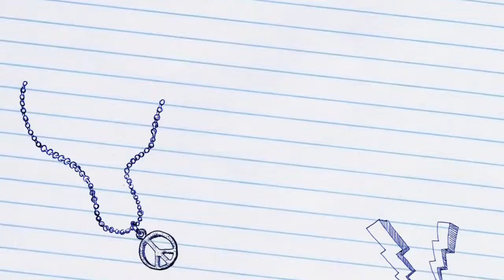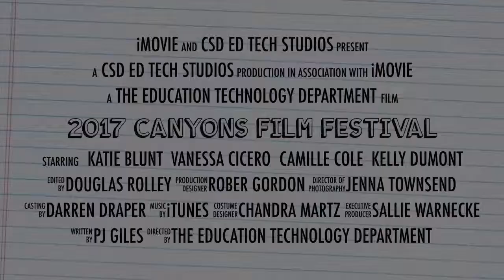2017 Canyons Film Festival